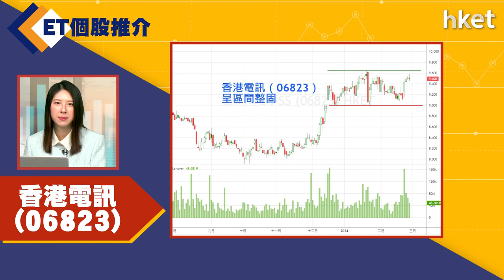【ET個股推介】香港電訊(06823)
今日ET個股推介－香港電訊（06823）